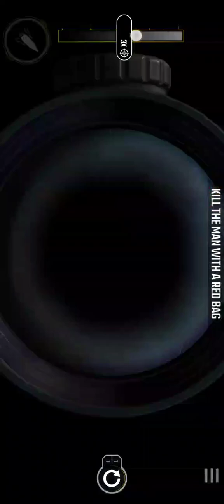Online Snippers shot Game | How to play